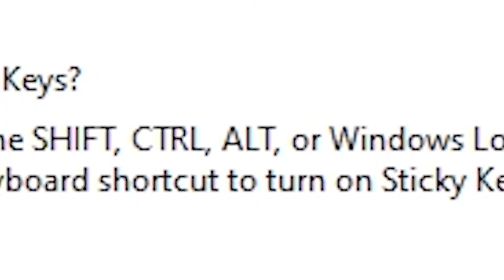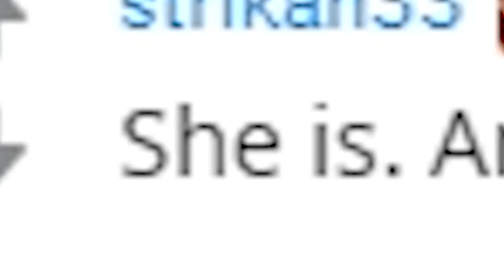Mirage is a guy - Brawlhalla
Brawlhalla is quite fun, but no ain't no